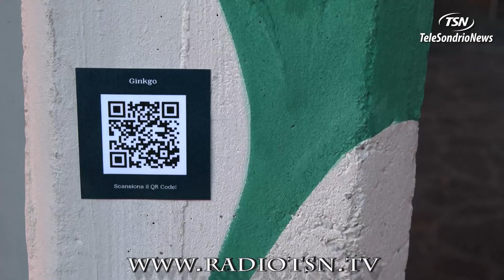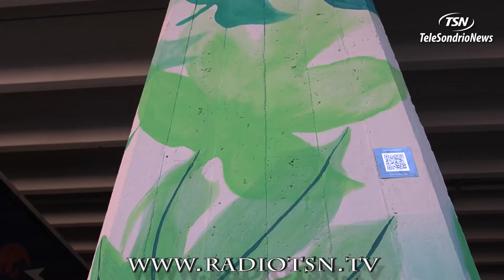Pilartist, il sottopasso diventa un ''tempio del verde''